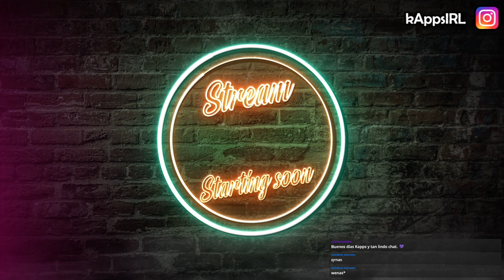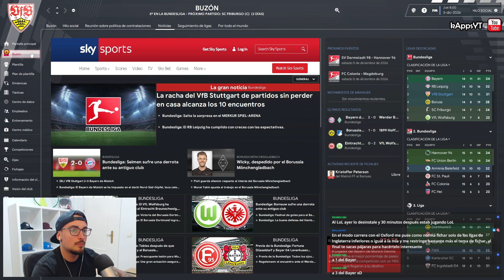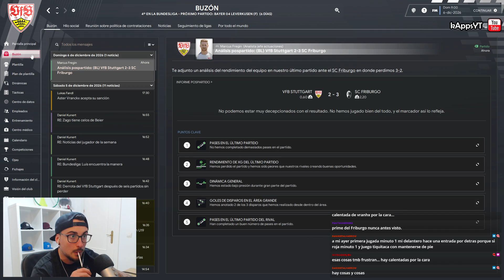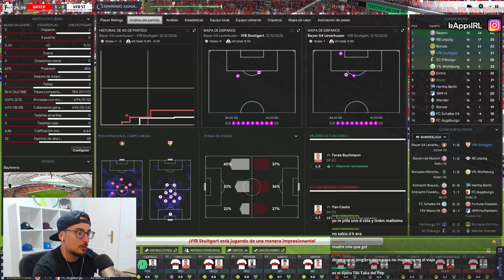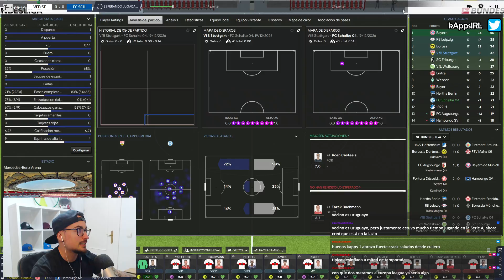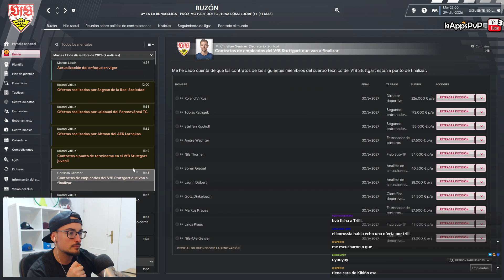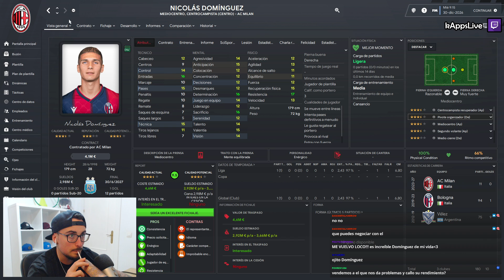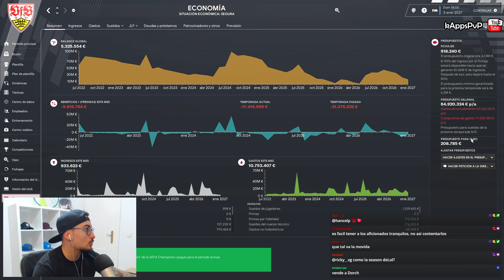OFERTA del BORUSSIA ¿FICHAMOS por ellos? 🧐 #39 STUTTGART | FOOTBALL MANAGER 2023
Esta serie pretende simular un RTG del EQUIPO compitiendo hasta ganar la liga más alta del país en el que iniciamos el reto.

▹▹ Lista de reproducción de la serie
▹▹ Lista de reproducción con vídeos tutoriales de FM23

▬▬▬▬▬   PREGUNTAS FRECUENTES   ▬▬▬▬▬▬

El juego está pensado especialmente para jugarlo en PC, pero también tienes una versión reducida llamada FM Touch que está disponible para switch, Xbox, PSN, smartphones y tablets (IOs y Android).